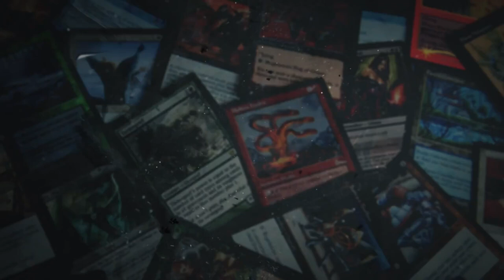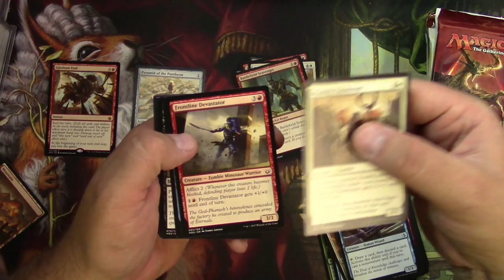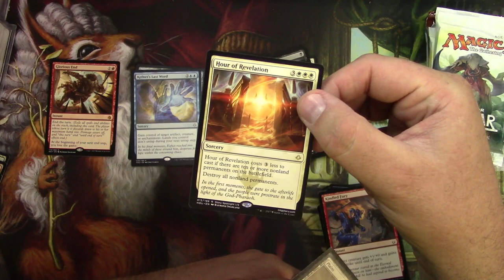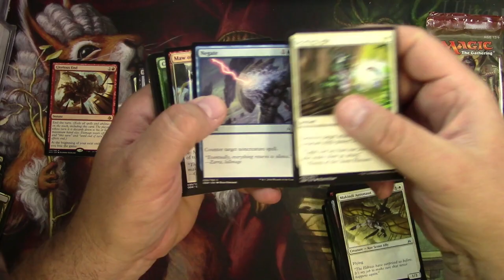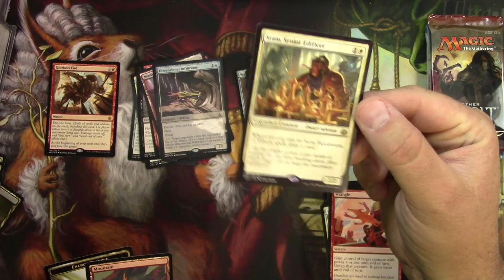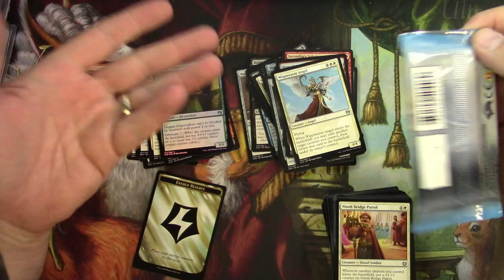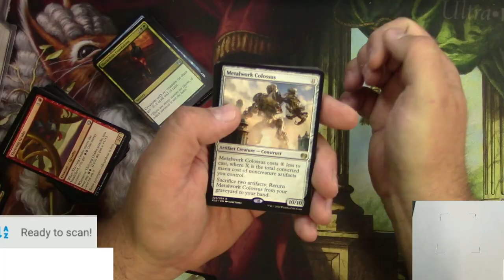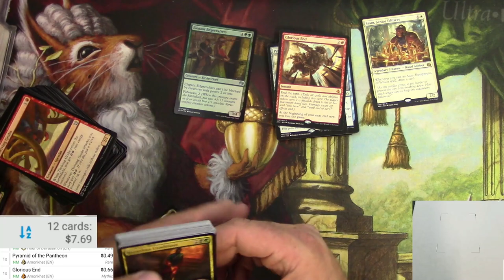MTG Masterpiece Hunt, Pioneer double packs Opening